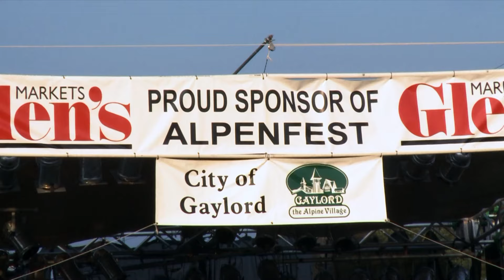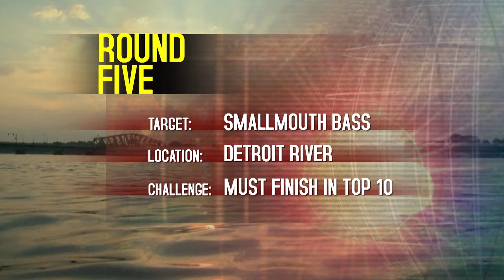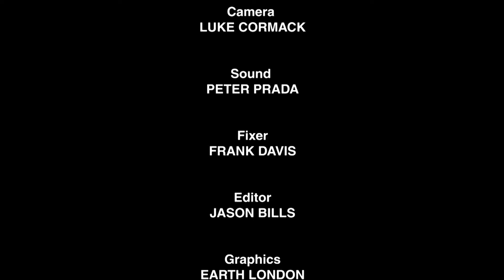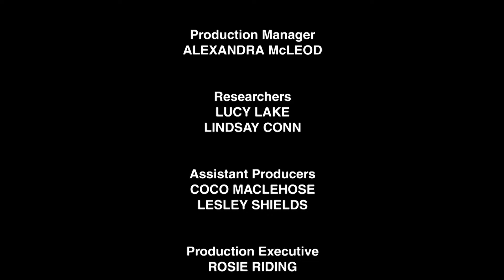Smallmouth Bass Tournament Showdown - Robson's Extreme Fishing Challenge - Fishing Show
Robson's Extreme Fishing Challenge - S01 E02

Join Robson Green as he takes on America’s Great Lakes, battling local fishing legends and catching incredible fish species. From muskies in Lake St. Clair to urban fishing in the Detroit River, this adventure is packed with thrilling moments and unforgettable catches.

Join TV actor and passionate fisherman Robson Green on Robson's Extreme Fishing Challenge as he embarks on thrilling quests to catch the weirdest and most elusive fish on the planet. Discover new fishing techniques, hear incredible tales, and watch Robson savor his unique catches.